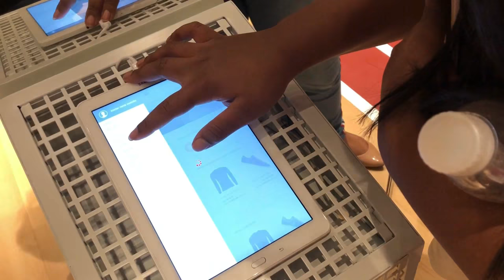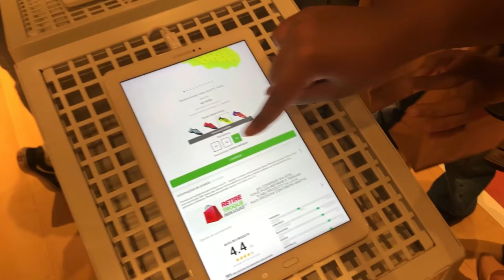VLOG: PASSAMOS OITO HORAS NO SHOPPING!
Nesse vídeo mostro para vocês um pouco do meu dia com minhas amigas e converso um pouco sobre um ocorrido!